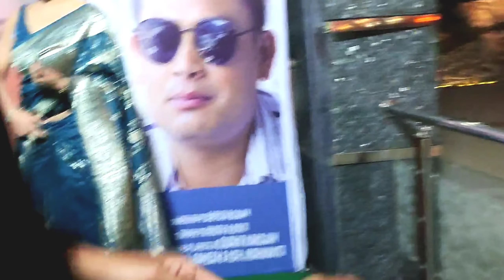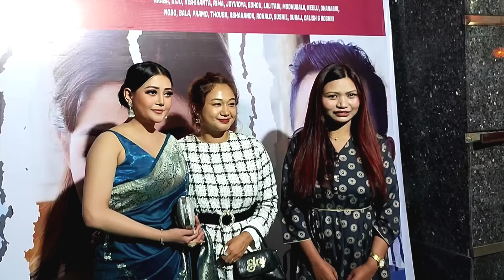Actress Biju ge khufajage ngojei NUMIT THA Film da